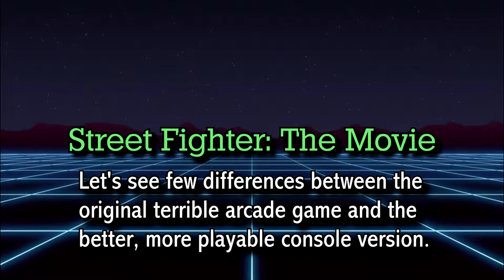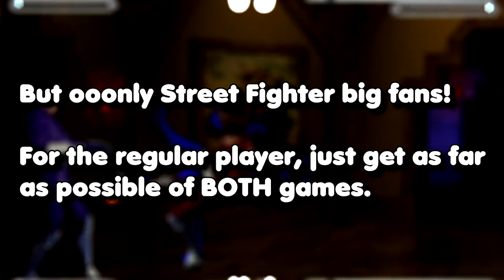Street Fighter: The Movie - Quick ARCADE vs CONSOLES comparison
Just to remember you that these 2 games are very different in terms of gameplay, combos, scenarios and BGM. If you are a FAN you should check them both!